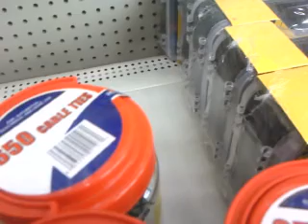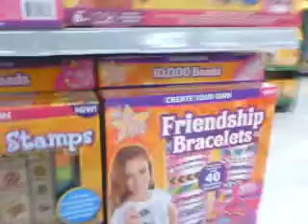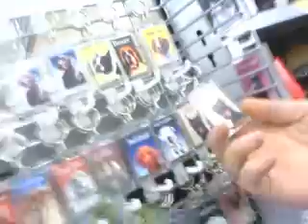adventure in walmart with mariah an brenden an amanda